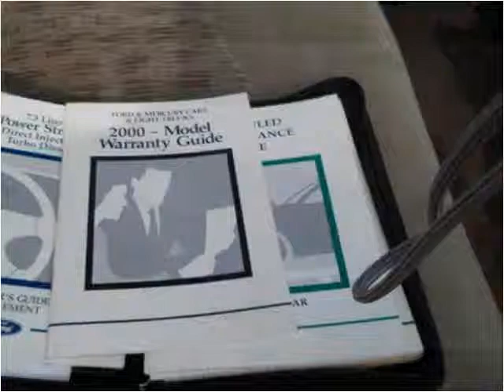2000 Ford F-350 SD Used Cars Frankfort KY